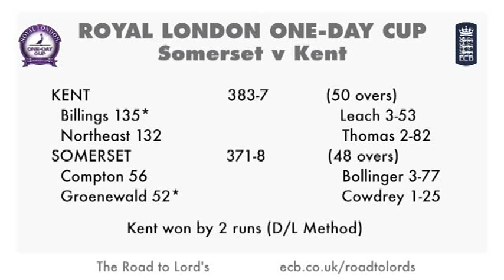Sam Billings smashes 135 not out from 58 balls - Somerset v Kent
Sam Billings cracked a staggering 135 not out from 58 balls as Kent beat Somerset in a thrilling game at Taunton in the Royal London One-Day Cup.

Billings' fireworks helped Kent make a huge 383-7 from their 50 overs - a total Somerset almost chased down, eventually losing by just two runs on Duckworth-Lewis.